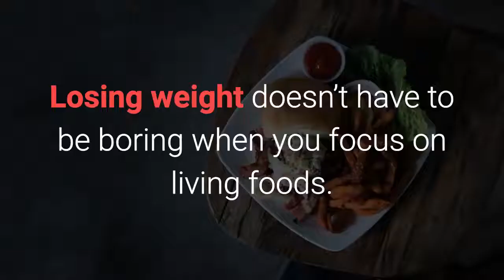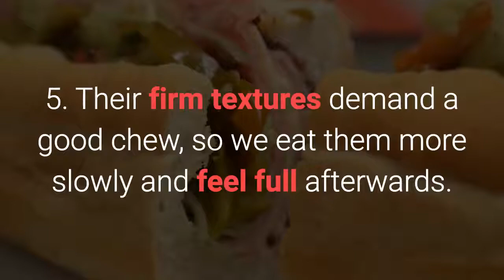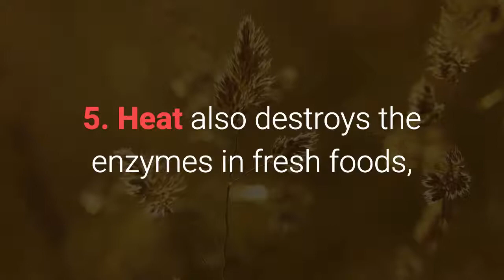Visual Impact Muscle Building Weight Loss Diet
Visual Impact Muscle Building.

Lose Weight With Living Foods.

Losing weight doesn’t have to be boring when you focus on living foods. What does this mean? Simply by making sure your plate reflects a range of colours, you’ll naturally create more balanced and healthful menus complete with a range of living foods.
What are living foods? They are re live, colourful, fresh and raw – fruits, vegetables and salads!
Let’s Look At The Positives
1. Colourful foods have no preservatives and no added colour!
2. Provide an abundance of vitamins, minerals, antioxidants, fibre, water and trace elements.
3. Have a high water content – an excellent source of hydration for the body.
4. Are visually appetising.
5. Their firm textures demand a good chew, so we eat them more slowly and feel full afterwards.
6. Are quickly and easily processed and assimilated by the body – less work for the digestive system.
7. Are safer – contain less undesirable man-made chemicals.
8. Are as nature intended (unlike processed, pre-packaged modern fast foods!)
9. Are pure energy – living food.
Consuming Cooked Foods
1. Heat destroys the vitalising nutrients in colourful foods. So much so that sometimes, you may as well be eating cardboard for all the good it does your body!
2. The effectiveness of fibre in cooked fresh foods is reduced – vegetables that are floppy and overcooked pass through the body with a reduced ‘cleansing’ action.
3. If you cook vegetables, always steam them lightly and aim to retain their ‘crunch’!
4. Cooked vegetables tend to turn out soft and therefore require less chewing, which means they are usually eaten more quickly, so are less satisfying.
5. Heat also destroys the enzymes in fresh foods, which are essential for digestion. This means the body has to tap into its own precious supply of enzymes to support the digestive process.
6. Heat also destroys the enzymes in fresh foods, which are essential for digestion. This means the body has to tap into its own precious supply of enzymes to support the digestive process.
Checkout the Visual Impact Muscle Building guide, on the link in the video description

In this video you will learn how to build muscle mass and look toned and shredded. If you have ever asked  the following questions then this video is  for you to watch:

visual impact muscle building review
visual impact muscle building reddit
visual impact muscle building results
visual impact muscle building workout